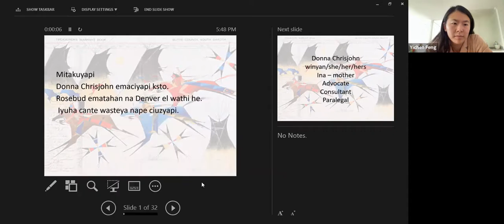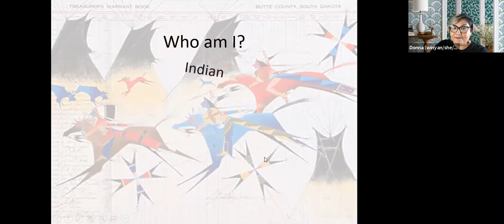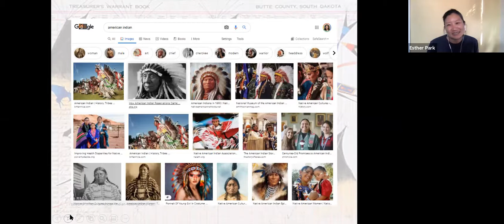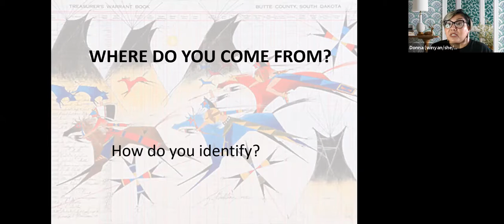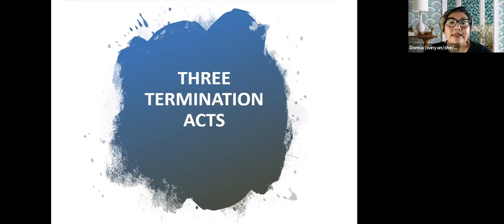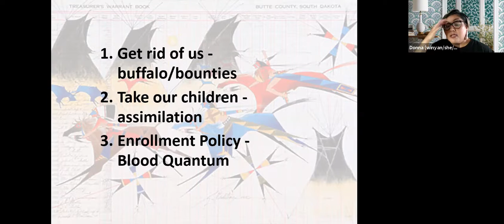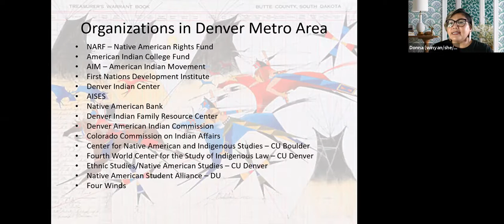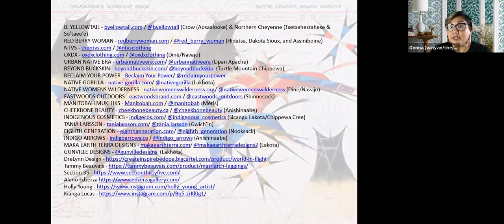The Indigenous Experience from an Indigenous Perspective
Description:
Understanding a complete and inclusive US History.  Let's explore and discuss how Indigenous people are the blueprint for systemic racism in the US and take a look at how our school system and beyond still perpetuates this racism through exclusion and erasure.

Speaker:
Donna Chrisjohn (winyan, she, her) is Sicangu Lakota and Dine. She is a native of Denver, Colorado and a mother of 5 children.  Donna is a legal professional and has been working in the legal industry for over 25 years. In addition to spending time with her husband and family, she is an education consultant and has been presenting the Indigenous perspective to schools and organizations for 43 years.